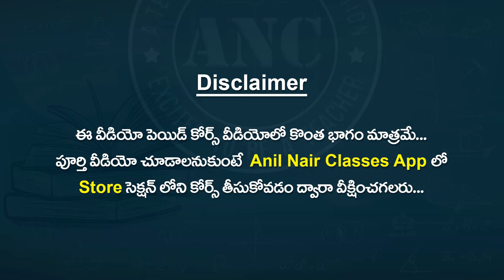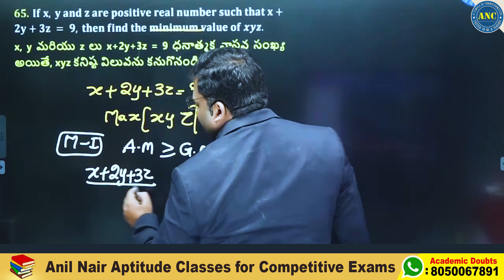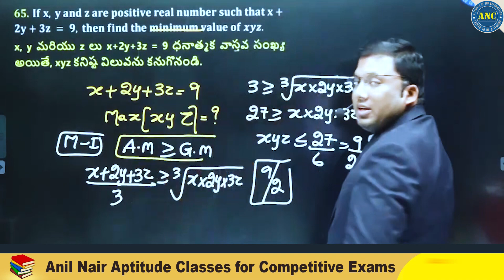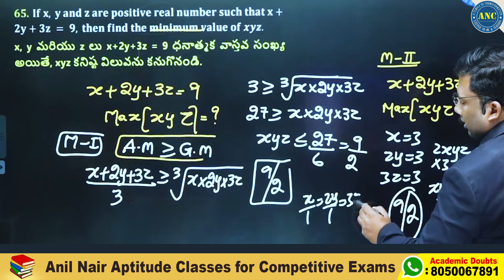చరరాశుల లబ్ధం & చరరాశుల మొత్తం | XYZ కనిష్ట విలువలను కనుక్కోండి Maxima Minima Problems For Govt Exam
Mentorship by Anil Nair Sir
Live/Recorded Lectures
PDF Material
Test Series
Practice Books

తెలంగాణ Group - IV - Special Live Telugu Batch by ANC ( Validity-3 Months )

తెలంగాణ Group - IV - Special Live Telugu Batch by ANC ( Validity-6 Months )

తెలంగాణ Group - IV - Special Recorded English Batch by ANC ( Validity -3 Months )

తెలంగాణ Group - IV - Special Recorded English Batch by ANC ( Validity-6 Months )

తెలంగాణ D.A.O Paper-2 (Arithmetic & Mensuration) Special Course ( TM) -3 Months by ANC

👉కోర్సు చెల్లుబాటు: -3/ 6 నెలలు

25000+ Enrolled students in video course( Fastest growing Edutech Company in India with zero advertisements)
-300+ IIM converts- Only Institute which produced serial 100%lers in Asia's toughest exam CAT for more than 6 yrs .
-Streamlined Curriculum

Happy Learning
-Team ANC